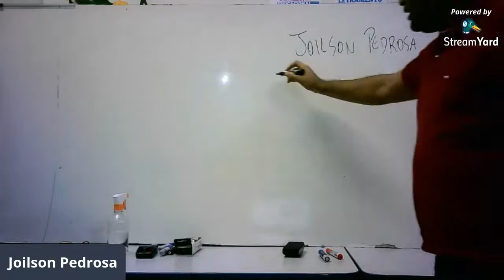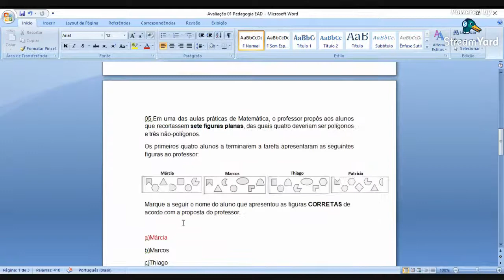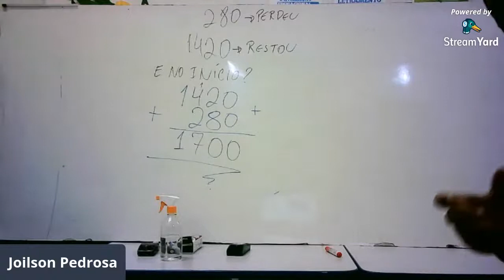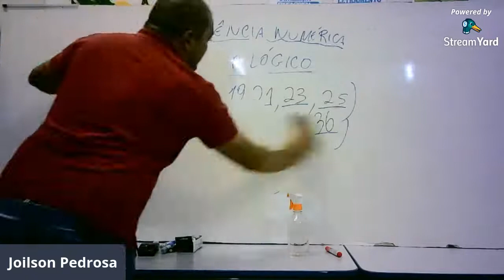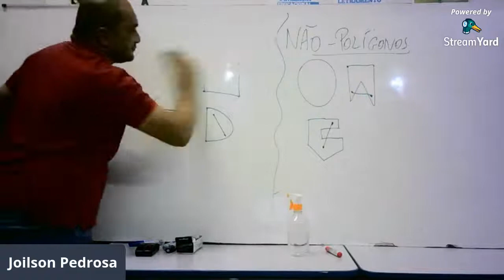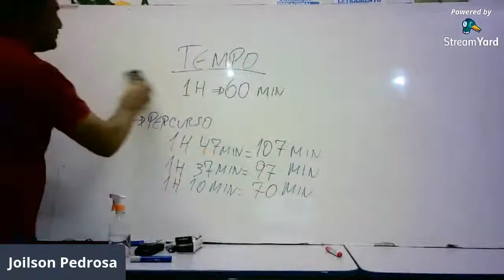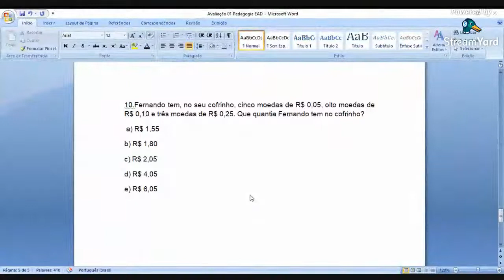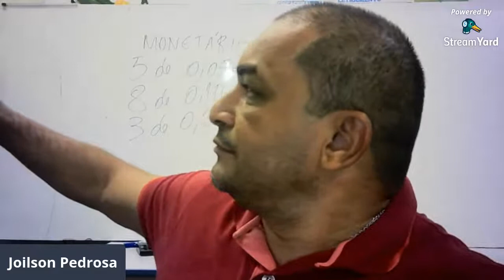Professor Joilson Pedrosa - Matemática: conteúdos e métodos- aula01